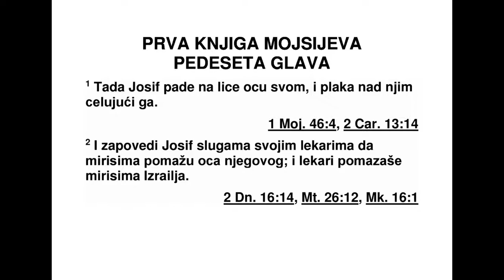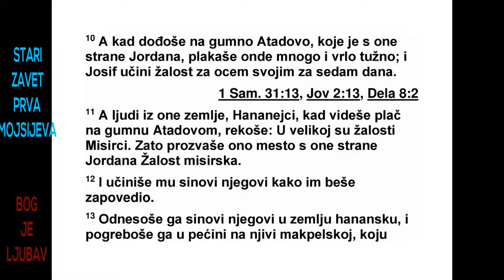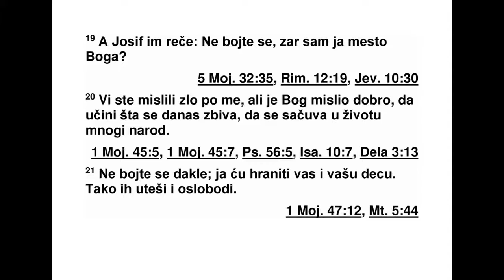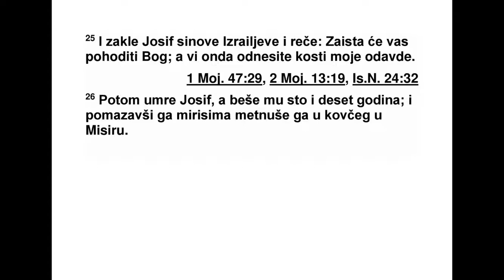PRVA KNJIGA MOJSIJEVA PEDESETA GLAVA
бриз нуо у плач над њим и пољубио га. 2 За -
тим је Јосиф заповедио својим слугама, ле -
карима, да балсамују његовог оца. Тако су
ле кари балсамовали Израела, 3 и за то им је
требало пуних четрдесет дана, јер им је оби -
чно толико било потребно за балсамовање.
Египћани су га седамдесет дана оплакивали.
4 Кад су прошли дани оплакивања, Јосиф је
рекао онима на фараоновом двору: „Молим
вас, ако сам нашао милост у вашим очима,
ова ко реците фараону: 5 ‘Мој отац ме је зак -
лео речима: ‘Ја ћу ускоро умрети. Сахрани ме
у гробу који сам за себе ископао у хананској
земљи.’ Зато те сада молим, дозволи ми да
одем и сахраним свог оца, а онда ћу се вратити’.”
6 А фараон му је на то рекао: „Иди и
сахрани свог оца као што те је заклео.”
7 Тако је Јосиф отишао да сахрани свог оца,
а с њим су пошле све фараонове слуге, старешине
његовог двора и све старешине египатске
земље, 8 и цео Јосифов дом, његова
браћа и дом његовог оца. Само су своју децу
и своју ситну и крупну стоку оставили у зе -
мљи Гесем. 9 С њим су пошла и кола и коњаници,
тако да је поворка била веома велика.
10 Онда су стигли на гумно Атад, које је на
подручју око Јордана, и ту су много и болно
нарицали. Ту је Јосиф још седам дана оплакивао
свог оца. 11 Кад су становници те зе -
мље, Хананци, видели то оплакивање на гу -
мну Атад, узвикнули су: „То је велика жалост
за Египћане!” Зато је то место, које се налази
на подручју око Јордана, названо Авел-Мис -
раим.*
12 Тако су његови синови учинили управо
онако како им је заповедио. 13 Однели су га
у хананску земљу и сахранили у пећини у по -
љу Макпели, која је испред Мамрије, у пољу
које је Аврам купио од Ефрона Хетејина за
гроб. 14 Кад је сахранио свог оца, Јосиф се
вратио у Египат, он и његова браћа и сви они
који су пошли с њим да сахране његовог оца.
15 Кад су Јосифова браћа видела да им је
отац умро, рекла су: „Можда Јосиф гаји мр -
жњу према нама, па ће нам вратити за све
зло што смо му учинили.” 16 Зато су Јосифу
пренели заповест овим речима: „Пред своју
смрт твој отац је заповедио: 17 ‘Овако реците
Јосифу: ‘Молим те, опрости својој браћи
прес туп и грех којим су ти нанели зло.’ И за -
то те сада молимо, опрости преступ слугама
Бога твог оца.” Јосиф је бризнуо у плач кад су
му то рекли. 18 После тога дошла су и његова
браћа, пала су пред њим и рекла: „Ево,
тво ји смо робови” 19 Тада им је Јосиф рекао:
„Не бојте се, зар сам ја на месту Бога? 20 Ви
сте ми мислили зло, али је Бог мислио добро
да би урадио оно што данас чини и да би
многим људима сачувао живот. 21 Зато се
сада не бојте. Ја ћу снабдевати храном вас и
вашу децу.” Тако их је утешио охрабрујућим
речима.
22 Јосиф је остао да живи у Египту, он и
дом његовог оца. Он је живео сто и десет го -
дина. 23 Јосиф је видео Јефремове синове до
трећег колена, а и синове Махира, Мана си ји -
ног сина, који су се родили на Јосифовим ко -
ле нима. 24 На крају је Јосиф рекао својој
бра ћи: „Ја ћу ускоро умрети. Али Бог ће обратити
пажњу на вас, и извешће вас из ове зе -
мље у земљу коју је под заклетвом обећао
Ав раму, Исаку и Јакову.” 25 Јосиф је заклео
Из раелове синове речима: „Бог ће обратити
пажњу на вас. Тада однесите моје кости
одав де.” 26 Јосиф је умро кад је имао сто де -
сет година. Балсамовали су га и ставили у
ков чег у Египту.